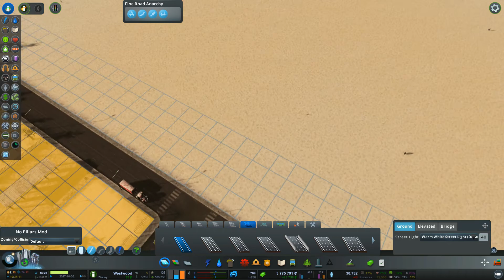Cities: Skylines - DLC Snowfall - NiedzielnyW. - #1-7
Cities: Skylines - Co to jest, to nie trzeba chyba nikomu tłumaczyć ... Tym razem spróbuję swoich sił w zarządzaniu miastem na mapie z dodatku Snowfall  :)